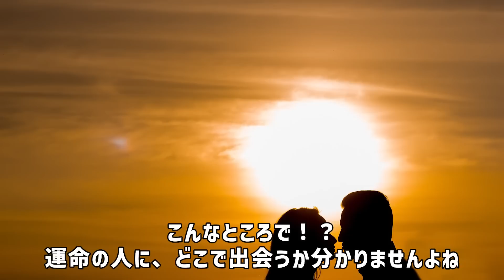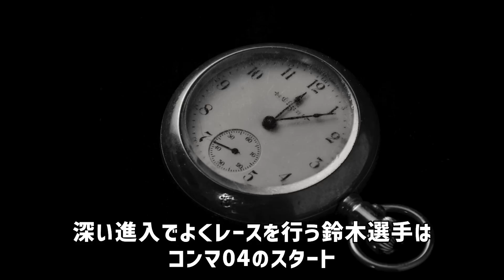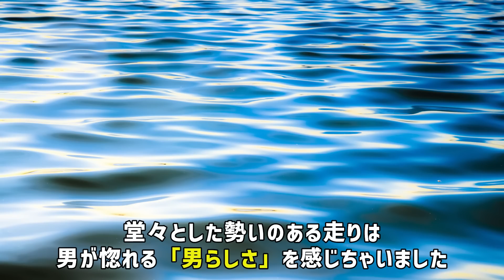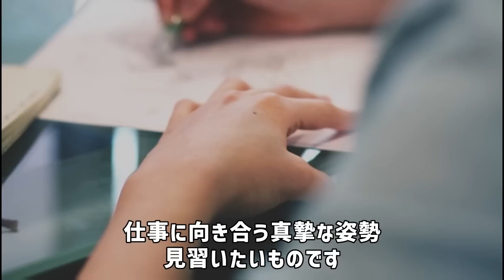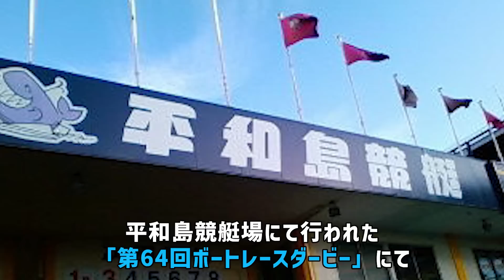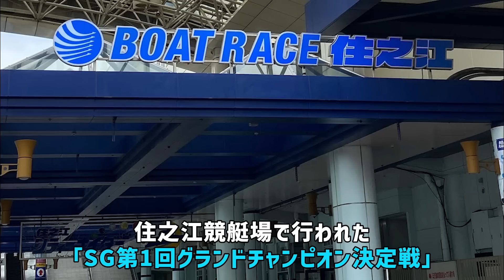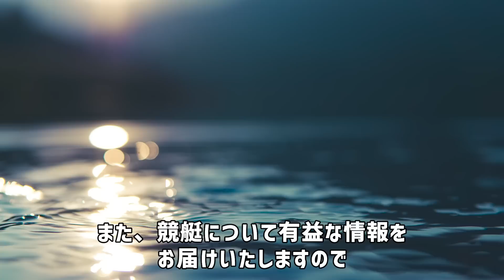【執念】インコースに超こだわる男達【競艇・ボートレース】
競艇の面白さや印象的なレース、選手たちの秘話を紹介します。

何度も確認後に動画をアップしておりますが、完璧なものは難しい状況です。
ミスが判明した場合は、コメント欄にて修正いたします。